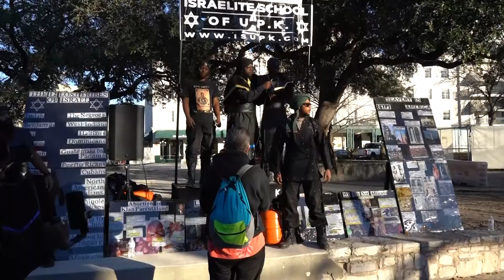The Oppressor will Go Into Captivity - ISUPK TEXAS - SARAN YATAZAQ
ISUPK SAN ANTONIO

WE HAVE CLASSES MONDAY - WEDNESDAY

AT 7 PM

YOUTUBE: NO COWARDS SAN ANTONIO